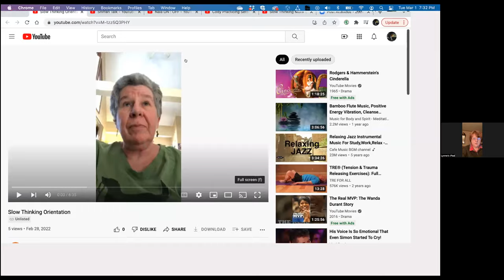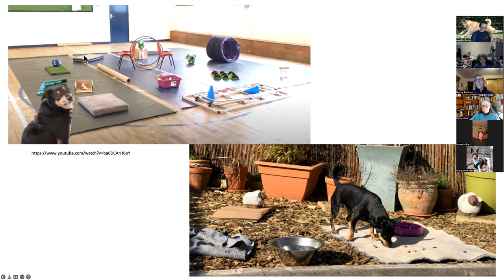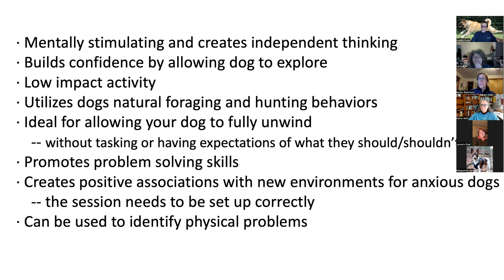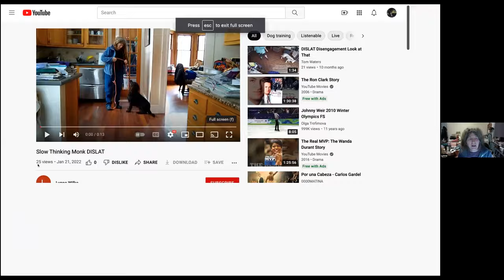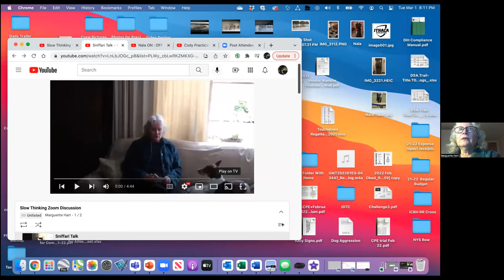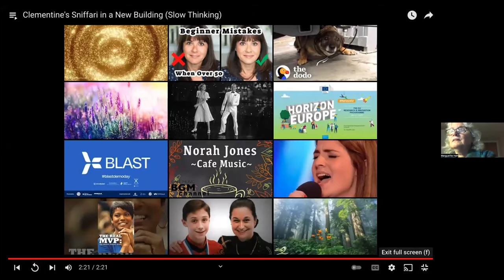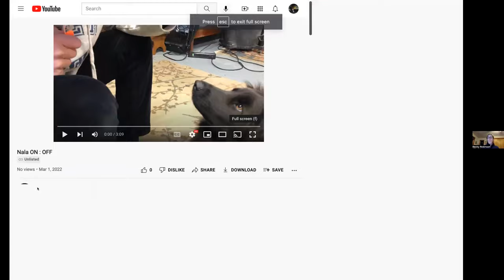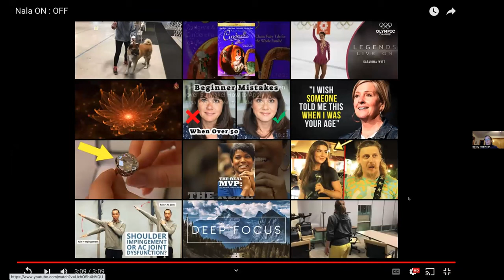Review/Synopsis - Laura Donaldson's 'Slow Thinking Is Lifesaving for Dogs' class